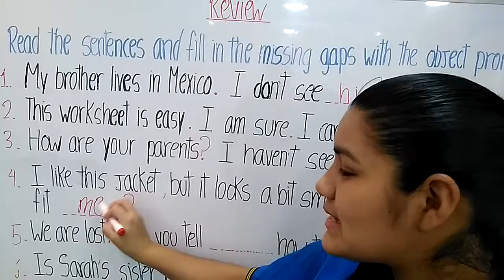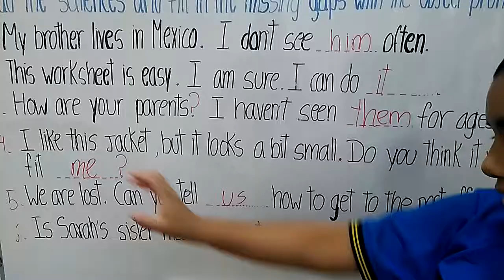Exercise 4, 5 and 6 - 1° de secundaria - 27 de octubre de 2020